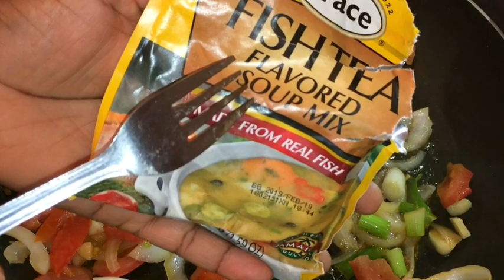Steamed Seafood Stew With Vegetables | Seafood Boil | Jamaican Steam Fish | Healthy Food | Calories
Ingredients📍

1 Tsp Fish Seasoning
1 Tsp All Purpose Seasoning
1 Tsp Everyday Seasoning
1 Tsp Onion Powder
1 Tsp Black Pepper
1 Tsp Smoked Paprika

Tyme
1 Onion
Spring Onion
1 Spoonful Of Pimento Seed/Optional
3 Gloves Of Garlic
Grace Fish Tea Flavoured Soup Mix/Optional

 Corns
Pumpkin
Bell Pepper
Small Amounts Scotch Bonnet Pepper
1 Carrot
Okra
Broccoli

Facebook: Williams Food Varieties

These Are Some Recipes That I Cook In The Past,Go On Watch Them!